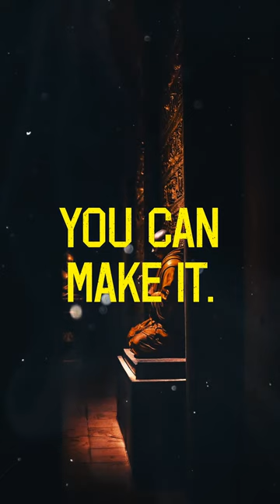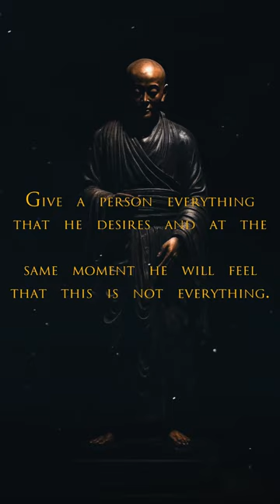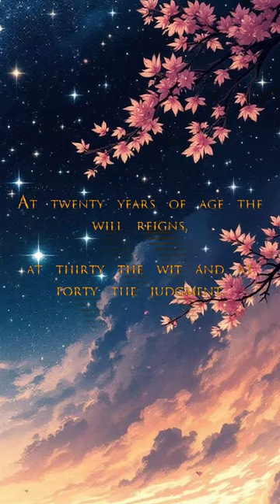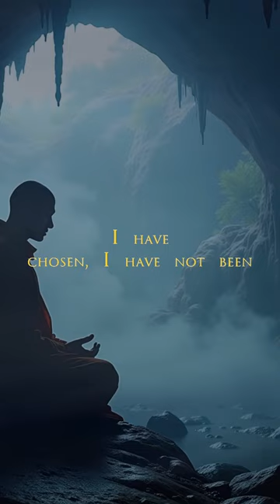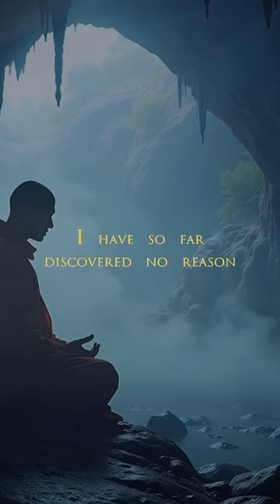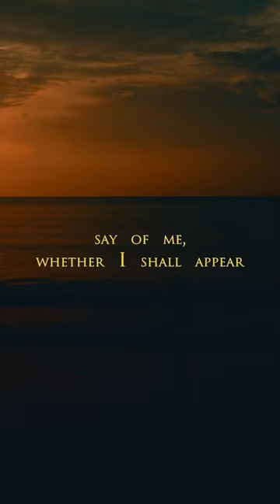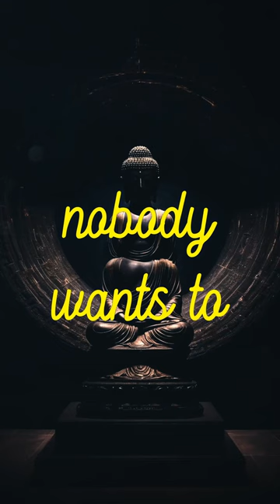Stoic Radio - 1 Meditations of Marcus Aurelius- -THE FIRST BOOK- part 3 of 3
Stoic Radio - Sub-Conscious Stoic Radio - Stoic Radio - 1 Meditations of Marcus Aurelius- -THE FIRST BOOK- part 3 of 3